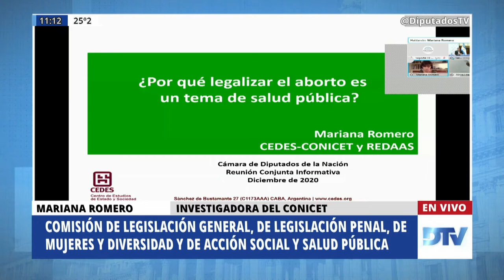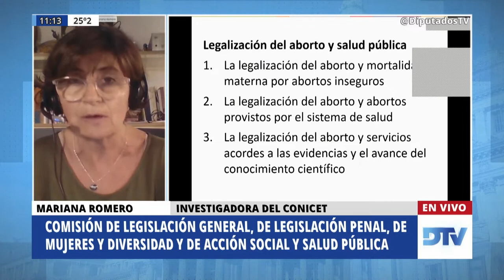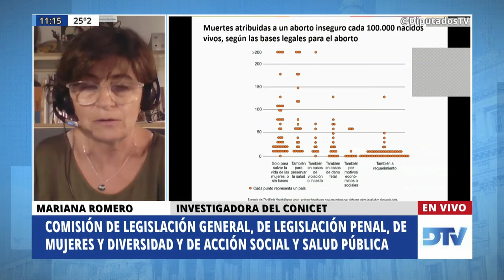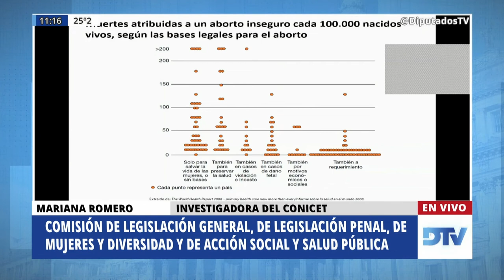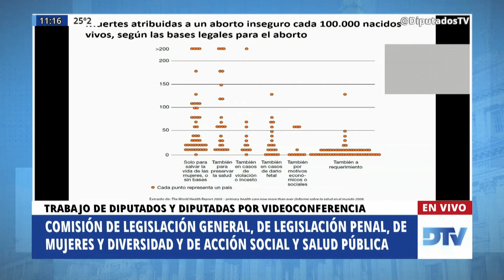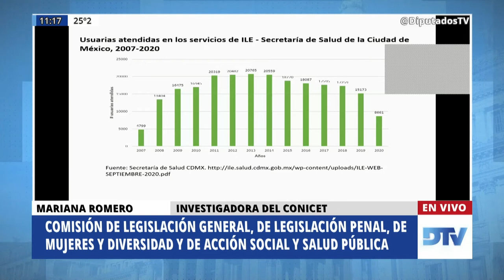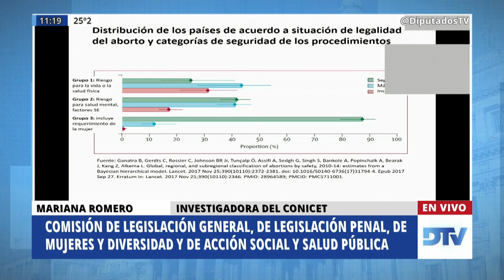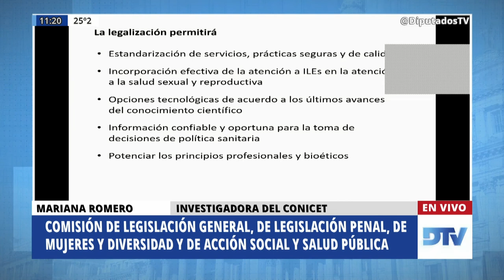Romero, Mariana - Reunión Informativa por la ley IVE - 03-12-2020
Reunión informativa.
PRIMERA JORNADA
Reunión informativa sobre Mensaje N° 134/20 y proyecto de ley de fecha 17 de noviembre de 2020 sobre regulación del acceso a la interrupción voluntaria del embarazo y a la atención postaborto. Modificaciones al Código Penal. Participarán expositores expertos en la materia.
SEGUNDA JORNADA 15:00 Hs.